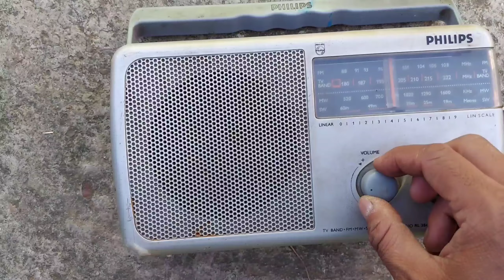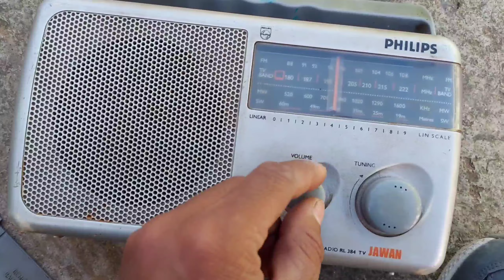रेडियो में आने वाला सबसे बड़ा फाल्ट | Radio repairing | Radio not working | Radio kaise repair karen